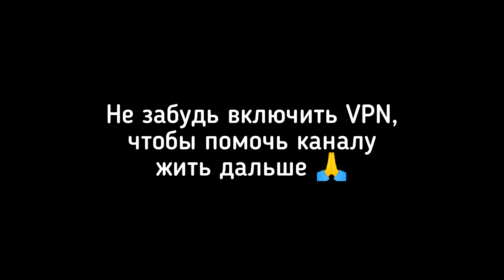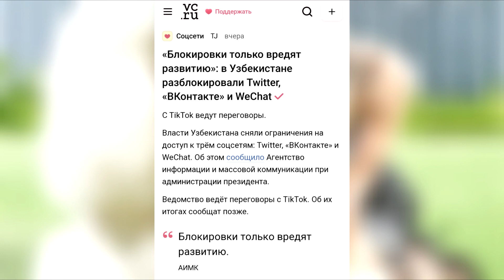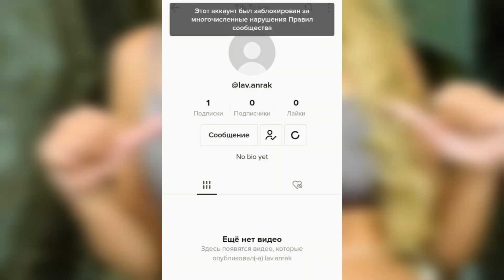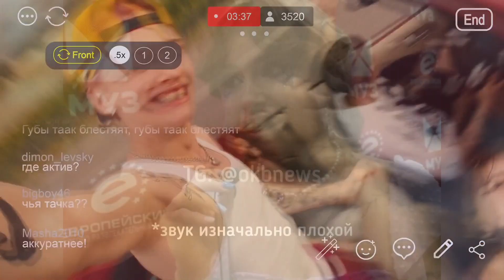Аня Ищук на грани родов / Лиза Василенко подаёт в суд на Голышеву / Влад А4 поставил рекорд